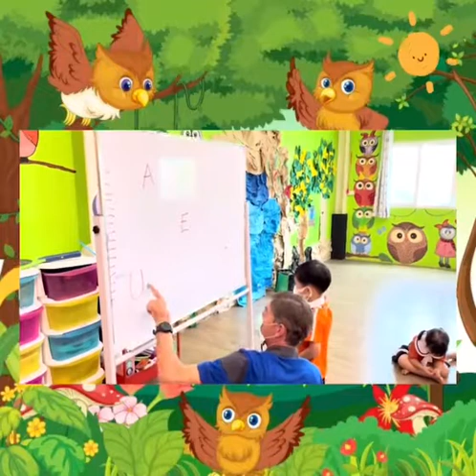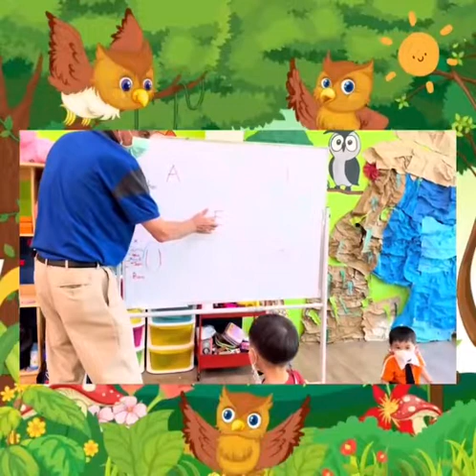K.1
Today we continued to go through the vowel letters and sounds we warmed up with five little dogs/animal song then students showed different fingers according to the correct letters we then spoke loudly and softly, students had to say stop when i pointed to at the correct letters students enjoyed this next time we will move onto the letter Oo and Uu,